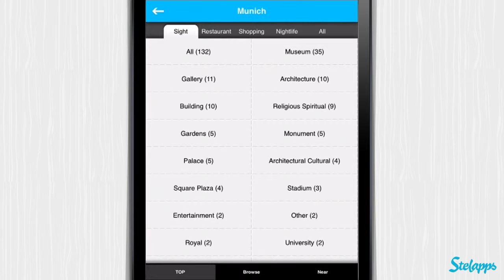Europe Travelpedia [iPad] Video review by Stelapps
¡Uno para todos!

Cuando iba de campamento siendo pequeña, siempre tardaba días en preparar el equipaje, ¡no quería olvidar ningún utensilio básico de supervivencia! Y luego siempre había el típico, ligero de equipaje, con una navaja multiusos que era paraguas, cantimplora, tienda de campaña... ¡Todo en uno! Con lo cómodo que se viaja ligero de equipaje, y pensar que no lo descubrí hasta tener Europe Travelpedia. Restaurantes, tiendas, puntos de interés... ¡y más!

Ventajas

Tops con los países y ciudades más apetecibles.
Lugares de interés, restaurantes, tiendas... ¡hasta vida nocturna!
Toda Europa al completo.

Desventajas

El diseño no está adaptado a iPhone 5, pero funciona perfectamente de todas formas.

Europa Universalis

I love travelling. I've been to most of the hottest European cities with my friends. Good times! But there's something that bugs me... Sometimes you don't get to plan your trip as well as you wished, and you just end up doing the most typical stuff ever... Europe Travelpedia comes to the rescue. Find literally hundreds of places to visit across Europe: Sights, restaurants, nightclubs... No more feeling like you wasted your vacation; customise your trip exactly as you want!

Pros

Find hot spots for pretty much every city in Europe.
Each one comes with a handy description for you to get a first impression.
Automatically browse places nearby.
Don't have a destination yet? Check out the top spots!

Cons

More pictures and videos would be the icing on the cake.

Europa in der Tasche

Apps gibt's, die sind einfach unverzichtbar. Man braucht sie manchmal nur selten, aber dann sind sieh essentiell. Europe Travelpedia ist genau so eine App. Es kommt zwar nicht jede Woche vor, dass ich mich in einer unbekannten Stadt irgendwo in Europa wiederfinde und plötzlich Lust auf Sushi habe. Aber wenn, dann bin ich mit dieser App für alle Fälle gerüstet.

Vorteile

Informationen zu den wichtigsten Punkten praktisch jeder europäischen Stadt
Umfangreichen Beschreibungen und Zusatzinformationen
Suche nach Orten in deiner Nähe
Suche nach Kategorien oder einfach alles auf einmal

Nachteile

Die App ist noch nicht perfekt für das iPhone 5 angepasst. Funktioniert aber trotzdem blendend